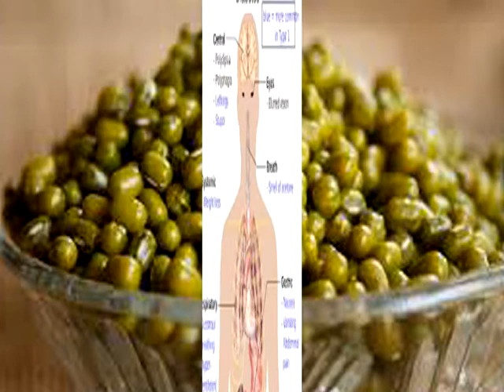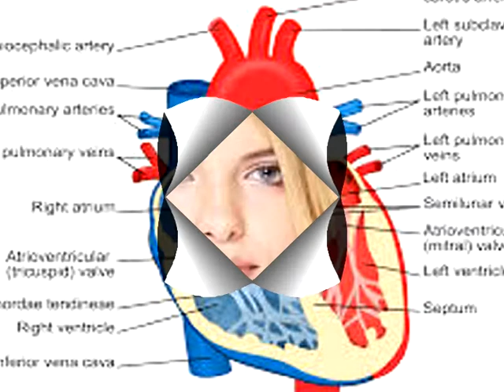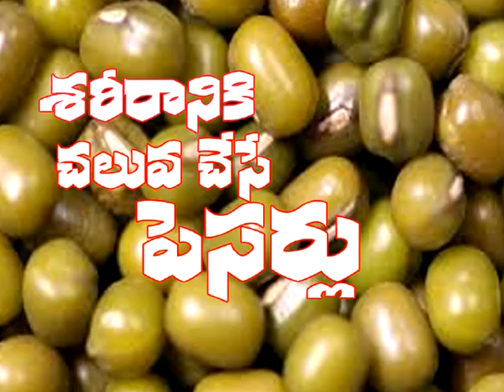Green Grams Health And Beauty Benefits And Green Moog Uses In Telugu (Pesarlu in Telugu).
Welcome to A to Z health and beauty tips. This video is telling about Green Grams benefits. Green Grams is a lot of vitamins and proteens.This mung  beans is used in facial and body lotion (nalugu in telugu) Eat Moog mung every day and surprise with results in body. More than its flavoursome and very satisfying taste,monggo beans is powergouse of nutrition.  Munggo beans reduce bad cholesterol levels. It assists to regulate the level of cholesterol as its antioxidants eliminates free redicals, repairs the damage og blood vessels and reduce inflammation. It also help to clear arteries and enhance circulation. Some of Green Grams information you see the on line channel A to Z health and